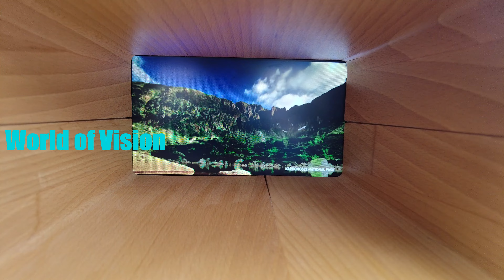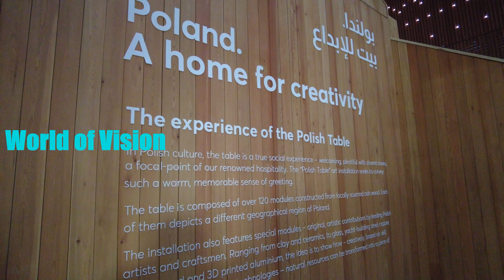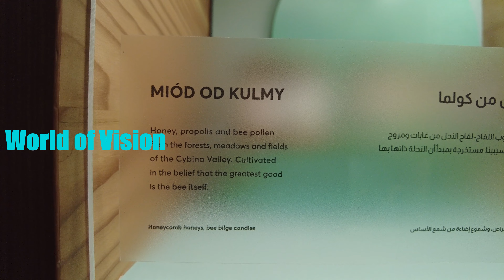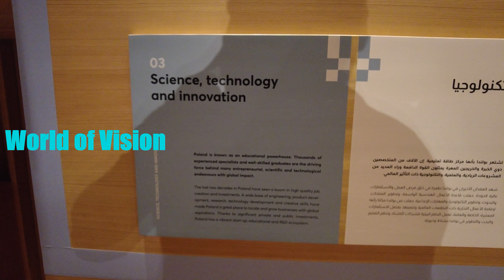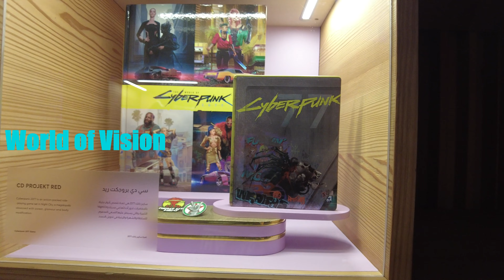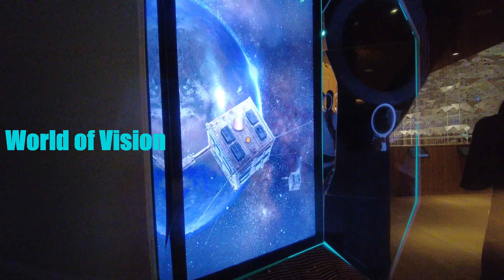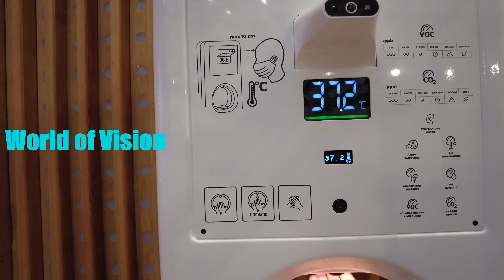Poland pavilion Expo 2020,UAE,Dubai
In this video we are exploring the Poland pavilion in Expo 2020,UAE,Dubai.